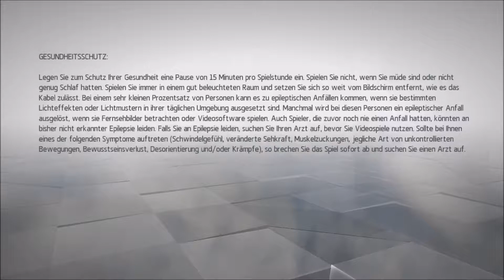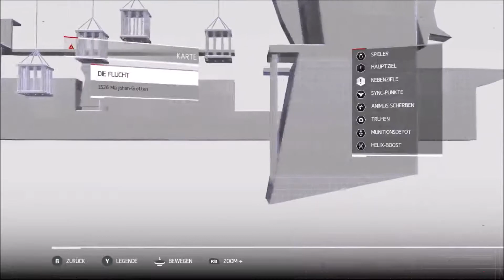Assassin's Creed Chronicles: China #01 [german] Flucht ★ Let's Play melikaDüstermärchen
[Abenteuer][Action]

Assassin's Creed Chronicles: China Folge 1: Flucht

Assassin's Creed Chronicles: China ist ein Einzelspieler Actionspiel von Climax Studios und Ubisoft Entertainment.

_Let's Play_
In meinen Let's Plays präsentiere ich euch die schöne Seite der Dunkelheit in Form von Spielen. Dies geschieht plattformunabhängig. Je nachdem, ob mir ein Spiel gefällt oder nicht. Ich zeige und kommentiere dabei den Spielinhalt.